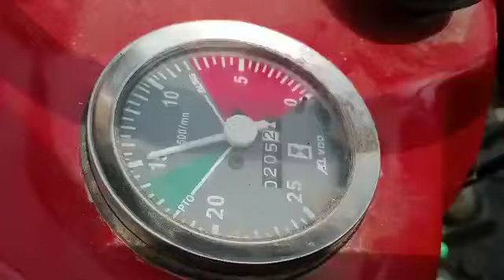MF 260 Performenc on 104 cutter thresher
یہ چینل خالصتا کسانوں کیلیے بنایا گیا ہے ادھر زراعت زرعی مشینری سے متعلق معلوماتی ویڈیوز ملے گیں۔۔